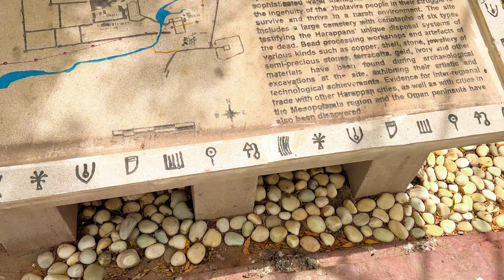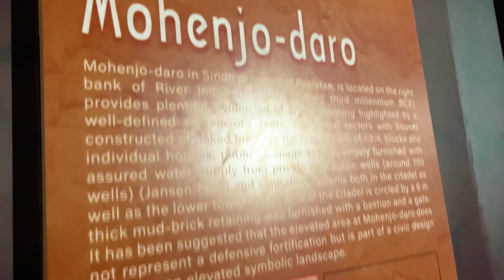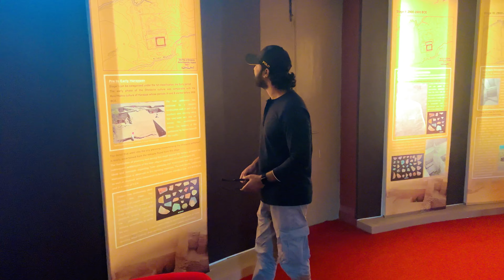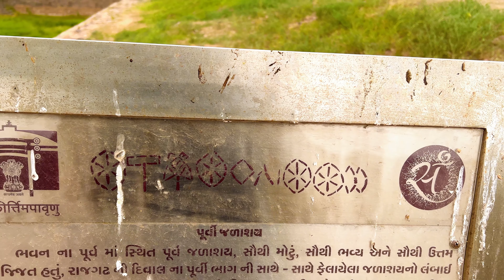This 5000 years old city disappeared in Rann of Kutch | DHOLAVIRA | GUJARAT | UNESCO WORLD HERITAGE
dholavira harappa sabhyata

dholavira history

about dholavira

harappa production

indus valley civilization dholavira

dholavira site

dholavira lake

dholavira harappan civilization

dholavira

dholavira history in english

dholavira world heritage site

history of dholavira

dholavira a harappan city

where is harappa

lothal dholavira

dholavira harappan site

dholavira harappa sanskriti

thoda veera

dholavira visit

what is dholavira

dholavira excavation

hadappa sthal

hadappa videos

hadappa sabhyata map

visiting harappan civilization

dholavira and lothal

important harappan sites

harappa sabhyata by khan sir part 1

harappa sabhyata ba 1st year

harappa sabhyata by khan sir

harappa sabhyata objective question

harappa sabhyata in hindi class 12

harappa sabhyata mcq

harappa sabhyata movie

harappa sabhyata ki kahani

harappa sabhyata mcq question

harappa sabhyata animation

harappa sabhyata assignment

harappa sabhyata all question

harappa sabhyata aavishkar

harappa sabhyata long question answer

harappa sabhyata ka ant kaise hua

harappa sabhyata in hindi animation

harappa sabhyata b.a 1st year

harappa sabhyata 3d animation

harappa sabhyata in assamese

about harappa sabhyata in hindi

harappa sabhyata by manikant sir

harappa sabhyata by khan sir part 2

harappa sabhyata by praveen sir

harappa sabhyata blog

harappa sabhyata by chanchal kumar sharma

harappa sabhyata by madhukar kotawe

harappa sabhyata by utkarsh classes

ba 1st year history harappa sabhyata

bhic 131 harappa sabhyata

babita mam harappa sabhyata

ba part 1 harappa sabhyata

history by khan sir harappa sabhyata

gyan bindu harappa sabhyata

harappa sabhyata ke bare mein

harappa sabhyata in bengali

harappa sabhyata in hindi by khan sir

harappa sabhyata class 12th

harappa sabhyata crazy gk trick

harappa sabhyata class 6

harappa sabhyata chapter

harappa sabhyata class

harappa sabhyata cartoon

harappa sabhyata chart

harappa sabhyata cuet

harappa sabhyata class 11

harappa sabhyata chobi

class 12 history chapter 1 harappa sabhyata

class 12th history harappa sabhyata question answer

class 6 history harappa sabhyata

class 6 harappa sabhyata

class 12th history project file harappa sabhyata

class 11 history harappa sabhyata

class 11 harappa sabhyata

class 12 ka hadappa sabhyata

class 12 chapter 1 harappa sabhyata

harappa sabhyata drishti ias

harappa sabhyata details

harappa sabhyata documentary

harappa sabhyata dhruv rathee

harappa sabhyata drawing

harappa sabhyata dhang se karen

harappa sabhyata details in hindi

harappa sabhyata mohenjo daro

dholavira harappa sabhyata

dhruv rathee harappa sabhyata

mohenjo daro harappa sabhyata

mohenjo daro harappa sabhyata movie

sindhu ghati sabhyata harappa mohenjo daro

harappa sabhyata ke vistar per prakash dalen

difference between sindhu sabhyata and harappa civilization

harappa sabhyata eklavya study point

harappa sabhyata edu teria

harappa sabhyata ek sahari sabhyata thi kaise

harappa sabhyata in english

ete manke tatha asthiyan harappa sabhyata

edu teria harappa sabhyata

eklavya study point harappa sabhyata

harappa sabhyata film

harappa sabhyata full chapter

harappa sabhyata full video

harappa sabhyata full story

harappa sabhyata project file in hindi

harappa sabhyata project file in hindi class 12

harappa sabhyata in hindi full story

harappa sabhyata in hindi for upsc

harappa sabhyata ka film

harappa sabhyata ba first semester

ba first year harappa sabhyata

harappa sabhyata gk

harappa sabhyata ghatna chakra

harappa sabhyata gyan bindu

harappa sabhyata gujarati

harappa sabhyata gk question

harappa sabhyata sindhu ghati

gk harappa sabhyata

sindhu ghati harappa sabhyata

nadi ghati ki sabhyata harappa sabhyata

sindhu ghati harappa sabhyata by khan sir